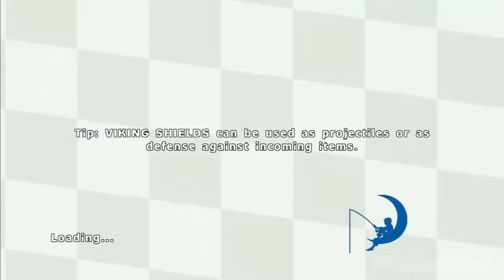DreamWorks Super Star Kartz Part 3 Gameplay Walkthrough (PS3, X360, Wii) B.O.B.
DreamWorks Super Star Kartz Part  Gameplay
In the game, players race as their favorite DreamWorks Animation characters as they speed, jump, power-up and boost through wacky, wild and wondrous kart courses and compete to be the first to cross the finish line. Amazing stunts, awesome tricks and unique weaponry lets players outrace and outwit their opponents all while enjoying hilarious commentary by King Julien, the game’s announcer. Racers can put the pedal to the metal with multiple game modes including Battle, Circuit and Time Trial. Friends are invited to compete with up to 4 player split screen capabilities on consoles.